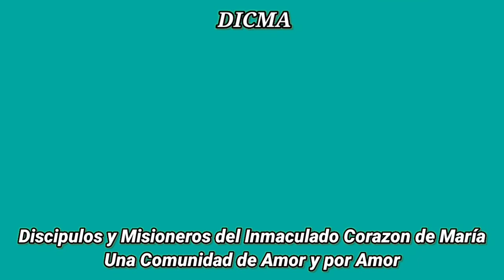Evangelio del Día | Miércoles 27 de Enero | P. Francisco Gómez | DICMA